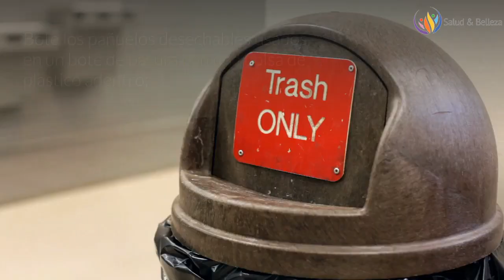😷5 Recomendaciones Para Prevenir El Coronavirus (COVID-19)🦠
Los coronavirus son una familia grande de virus, entre los cuales hay algunos que causan enfermedad en las personas.

Que van desde un resfriado hasta un síndrome respiratorio grave (una forma grave de neumonía), y otros que circulan entre los animales, como los camellos, los gatos y los murciélagos.

Rara vez, los coronavirus de los animales pueden infectar a las personas expuestas a animales infectados y luego propagarse entre las personas, tal como se ha observado con el (MERS-CoV) y el (SARS-CoV) (en inglés), y probablemente ahora con el del COVID-19.

Hasta la fecha no se dispone de vacuna alguna ni de tratamiento específico para combatir la infección por coronavirus.

La Organización Mundial de la Salud (OMS) ha declarado la situación de pandemia. Hay personas infectadas en la mayoría de los países.

Los profesionales sanitarios insisten en la necesidad de seguir las medidas preventivas y evitar la alarma social.

A continuación enumeramos una serie de recomendaciones que pueden ayudar a prevenir que este virus se propague entre las personas en sus hogares y otras comunidades residenciales.

1. Higiene de manos.
2. Higiene respiratoria.
3. Distanciamiento social.
4. Utilización de Mascarillas.
5. Higiene de Superficies.

Virus,
Salud Pública,
vías Respiratorias,
virus Influenza H1N1,
Bacterias,
 Fiebre,
 Dolor Muscular,
Cefalea,
China Pandemia,
Control Epidemiológico,
Coronavirus,
Enfermedades Respiratorias,
COVID-19,
Coronavirus Wuhan,
causas coronavirus,
¿Qué es el coronavirus?,
¿Dónde Surgió el Coronavirus?,
Coronavirus animales,
Contagio Coronavirus,
Ciudad Wuhan,

▶️ MÁS VÍDEOS:
Lista de Reproducción.

Esta presentación contiene imágenes que se utilizaron bajo una licencia Creative Commons. Haga clic aquí para ver la lista completa de imágenes y atribuciones:

Translated titles:
?5 рекомендаций по профилактике коронавируса (COVID-19)

?5 Recommendations To Prevent Coronavirus (COVID-19) ?

?5 توصيات لمنع الفيروس التاجي COVID-19) ?

On5 করোনাভাইরাস প্রতিরোধের প্রস্তাবনা

Recommend5 Рэкамендацыі па прафілактыцы каранавіруса (COVID-19

?預防冠狀病毒的5條建議(COVID-19)?

Cor5コロナウイルスを防ぐための推奨事項(COVID-19)?

?5 Recommandations pour prévenir le coronavirus (COVID-19) ?

?5 Recomendações para prevenir o coronavírus (COVID-19) ?

कोरोनवायरस (COVID-19) को रोकने के लिए ?5 सिफा